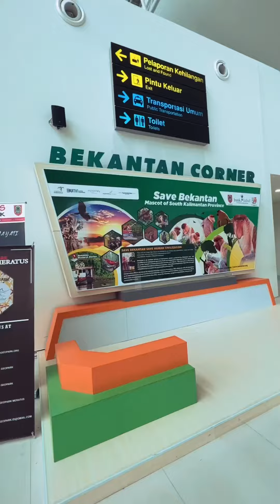Barabai, we're in love!